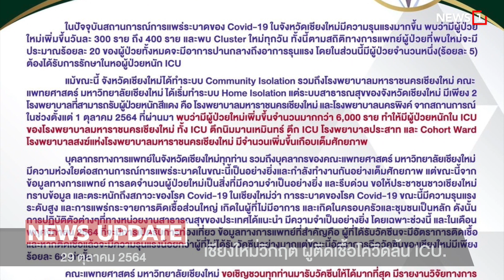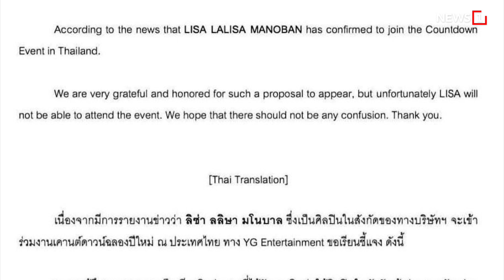“บิ๊กตู่” บูสเข็ม 3 อาการปกติ : [NEWS UPDATE]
พล.อ.ประยุทธ์ จันทร์โอชา นายกรัฐมนตรี และ รมว.กลาโหม ได้ฉีดวัคซีนเข็ม 3 ด้วยวัคซีนไฟเซอร์ เพื่อเตรียมพร้อมก่อนไปประชุมโลกร้อน COP-26 ในวันที่ 31 ต.ค.-3 พ.ย.นี้ ที่เมือง กลาสโกว์ สกอตแลนด์ ซึ่งเป็นการเดินทางครั้งแรกหลังเปิดประเทศ ทั้งนี้หลังฉีดวัคซีน นายกฯ อาการปกติดี

- โควิดติดเพิ่ม 8,968 ราย

- เชียงใหม่วิกฤต ผู้ติดเชื้อโควิดล้น ICU.

- ดับฝันบลิ้งค์ “ลิซ่า” ไม่ร่วม Countdown ภูเก็ต

- เด็ก 15 ถูกยิงหน้า สน.ดินแดง เสียแล้ว